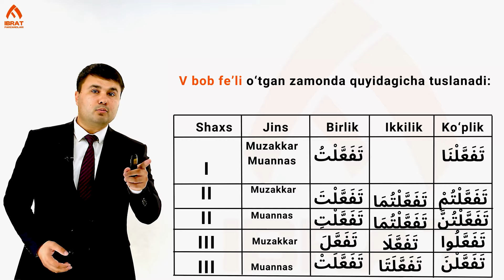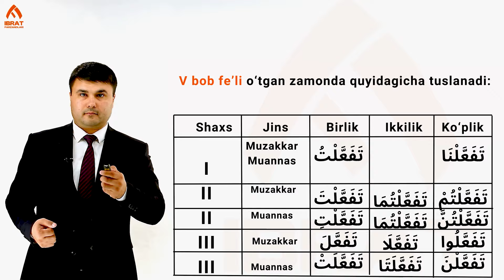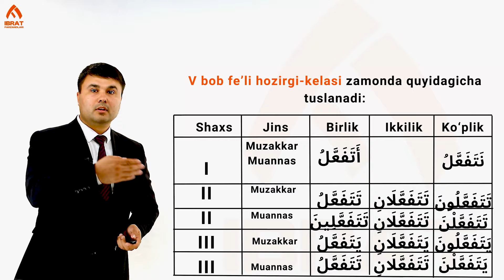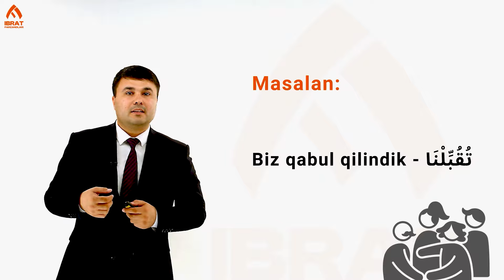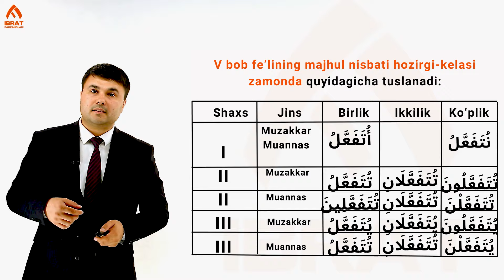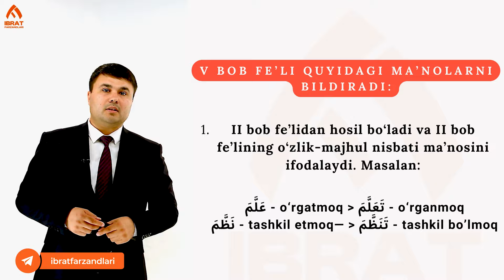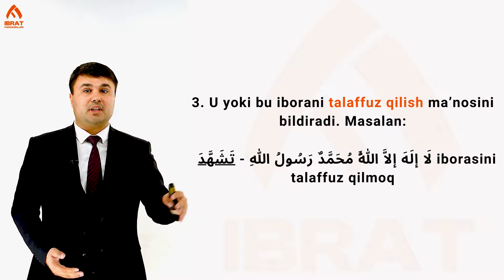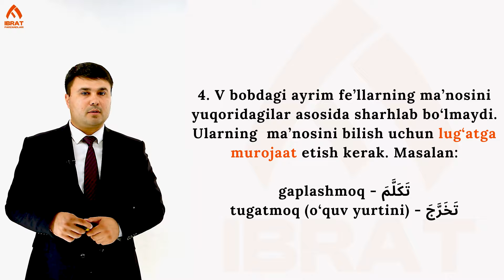V bob fe'li | 82-dars | Arab tilini 0 dan o'rganish